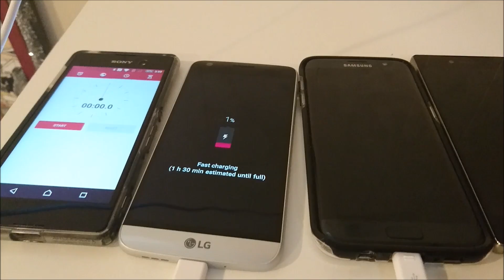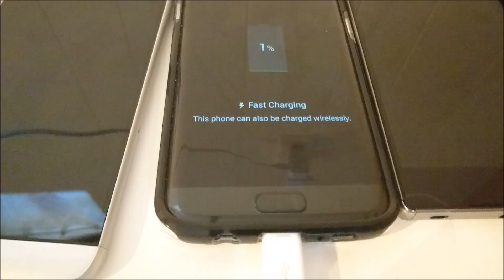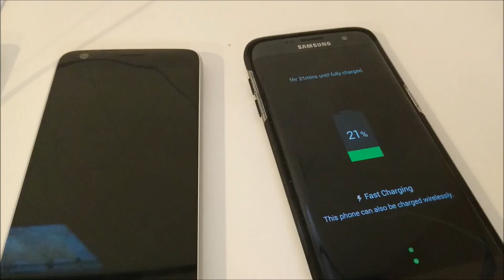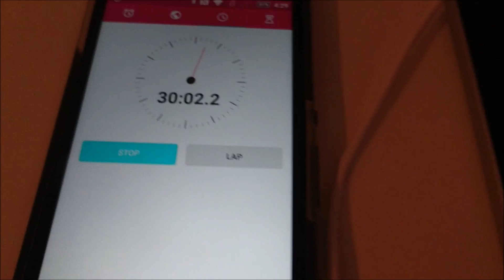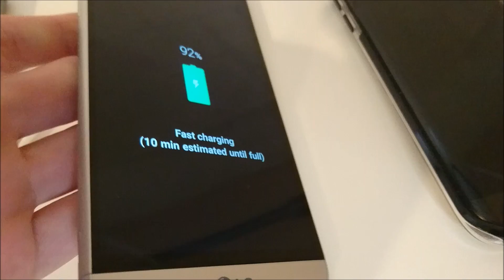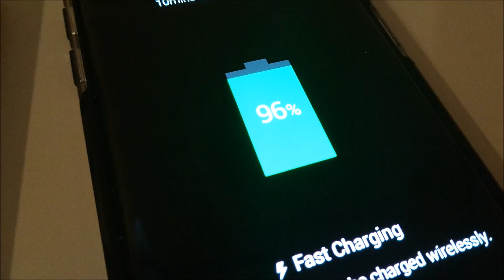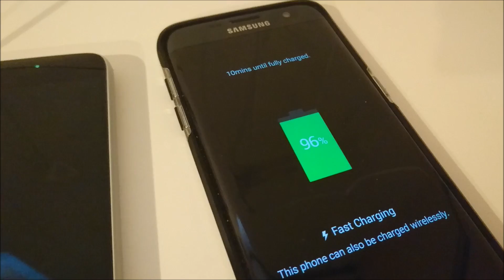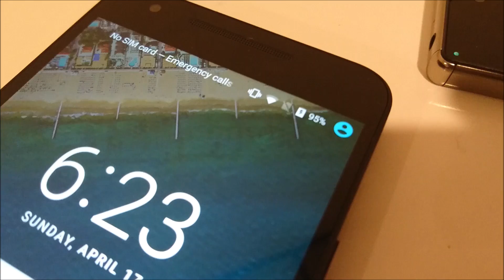LG G5 vs Galaxy S7 edge vs Nexus 5X vs Xpera Z5 Premium Charging Battery Speed Test Quick Charge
Charging speed test battery from 0 to 100% fully charged. LG G5 vs Nexus 5X vs Samsung Galaxy S7 edge vs Sony Xperia Z5 Premium. LG G5 is quick charge 3.0 compatible and has a 2800 mAH capacity battery. LG G5 also has a USB type C cable. The wall adapter in the box may be quick charge 2.0, though. The Samsung Galaxy S7 edge has a 3600 mAH capacity battery and is quick charge 2.0 compatible, also has a standard microUSB cable/port. Nexus 5X doesn't have quick charge 2.0 but does have fast charging, a 2700 mAH battery and USB type C. Finally Sony Xperia Z5 Premium has a 3430 mAH battery, quick charge 2.0 and a stand micoUSB cable/adapter. Vote for which impressed you the most!